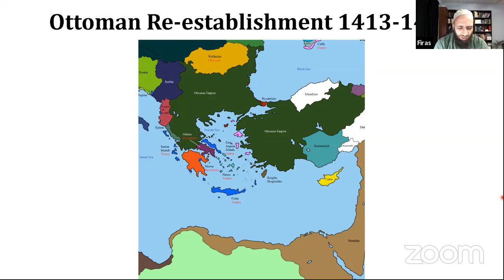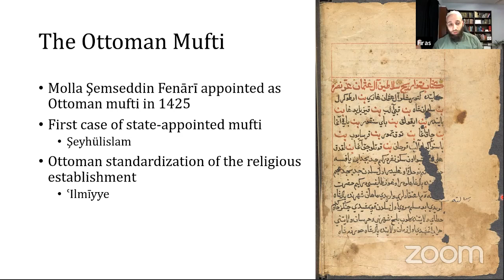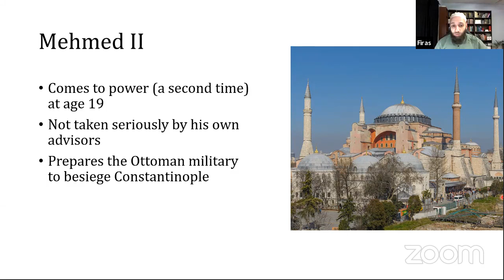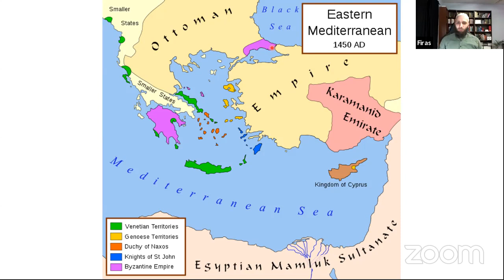The Islamic Foundations of the Ottoman Empire - Ustadh Firas Alkhateeb - Session 3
An Introduction to the Figures and Institutions that Led to the Rise of an Early Modern Muslim State by Ustadh Firas Alkhateeb, Lecturer, Department Of Humanities, Islamic Essentials Online Program & Islamic Studies For High School Students Program at Darul Qasim.

Darul Qasim is an institute of traditional Islamic higher learning headquartered in Glendale Heights, a suburb of Chicago. It aims to offer academic services through the lens of traditional Sunni understanding — the added value that incorporates the need to procure salvation in the Hereafter. for more information.